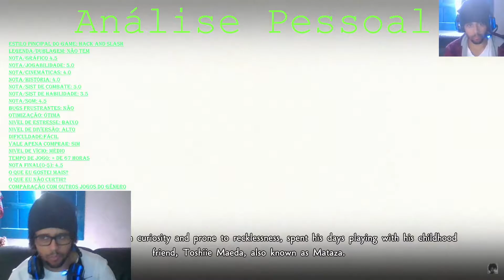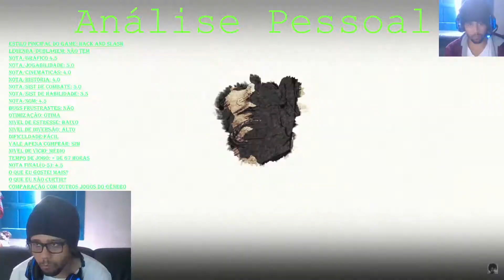Análise Pessoal Samurai Warriors 5